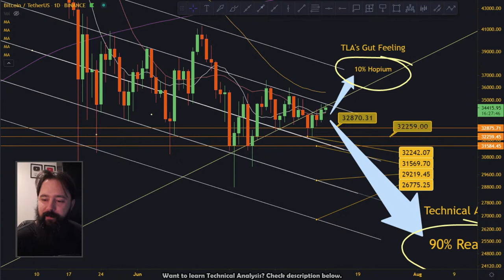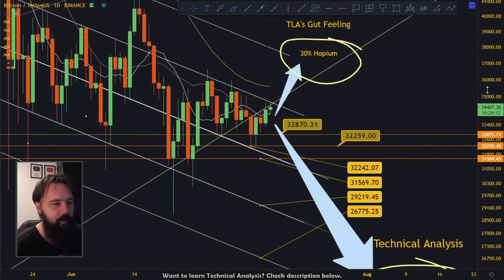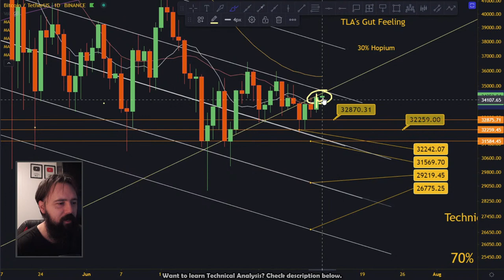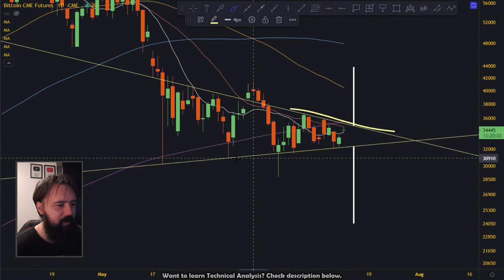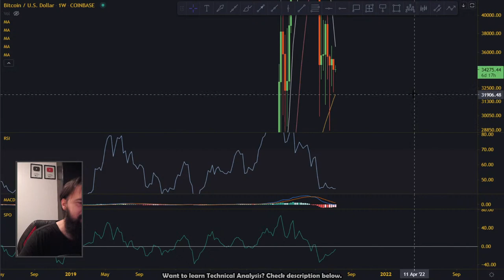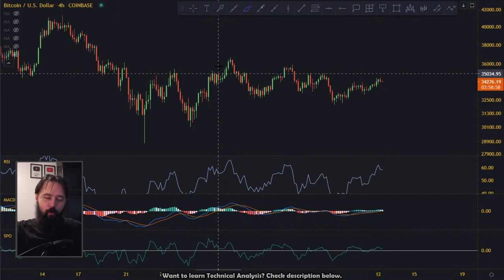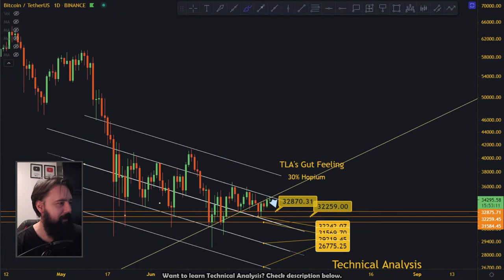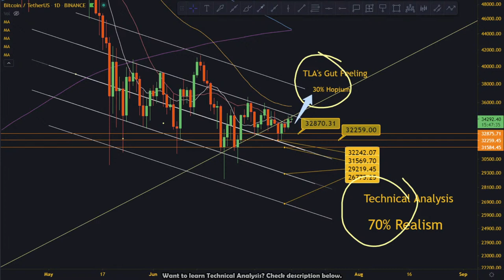It's Happening!! - Bitcoin Analysis & Price Prediction.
⭐ Use Link below to get -20% on fees! when trading on Binance

⭐ Use Link below to get 30$! when getting new subscription

________________________________ THE END